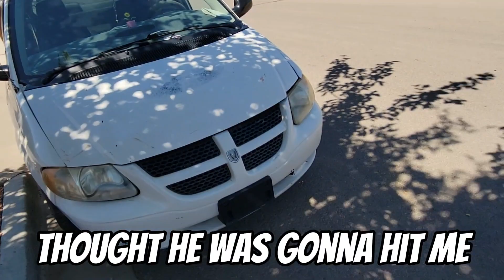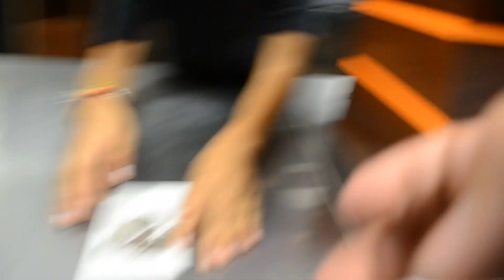security wouldn't stop following us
W day with the homies
TT:discipline_sk8rzzz